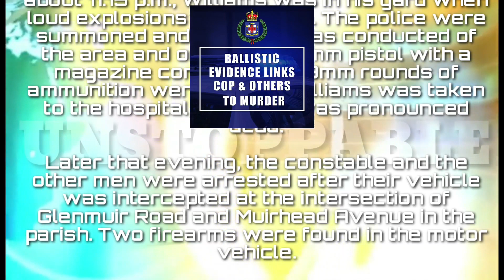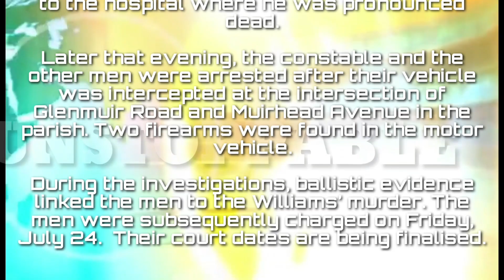JAMAICAN COP CHARGED FI DASH WEH MAN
As part of the Jamaica Constabulary Forces’ commitment to rid the organization of corrupt and questionable members, a constable and three other men have been arrested and charged of 30-year-old Vincent Williams of Windsor Road in Clarendon in his community on Tuesday, July 07.

The men have been identified has 26-year-old Chenn Downer a Policeman and 33-year-old Tafari Ross a tractor operator both of Old Harbour in St. Catherine; as well as 33-year-old Keflyn Pennant a farmer and 43-year-old Bertram Burrell a truck driver both of Burnt Ground district in Hanover and

Reports from the May Pen Police are that about 11:15 p.m., Williams was in his yard when loud explosions were heard. The police were summoned and a search was conducted of the area and one Lorcin 9mm pistol with a magazine containing six 9mm rounds of ammunition were seized. Williams was taken to the hospital where he was pronounced .

Later that evening, the constable and the other men were arrested after their vehicle was intercepted at the intersection of Glenmuir Road and Muirhead Avenue in the parish. Two firearms were found in the motor vehicle.

During the investigations, ballistic evidence linked the men to the Williams’ , The men were subsequently charged on Friday, July 24.  Their court dates are being finalised.